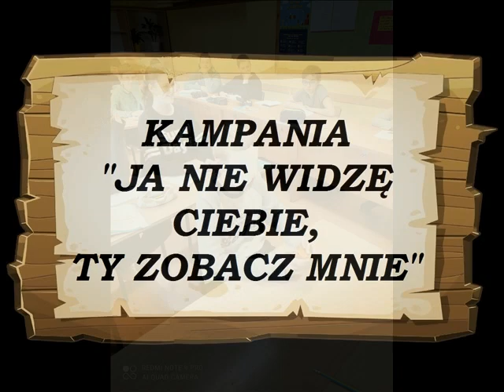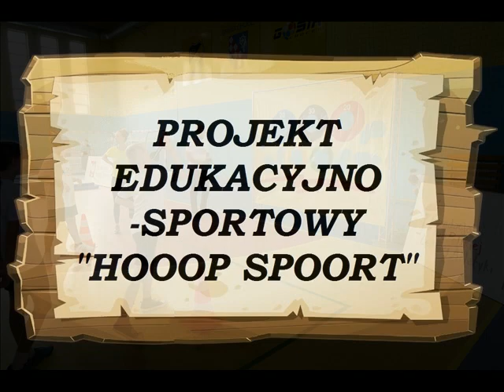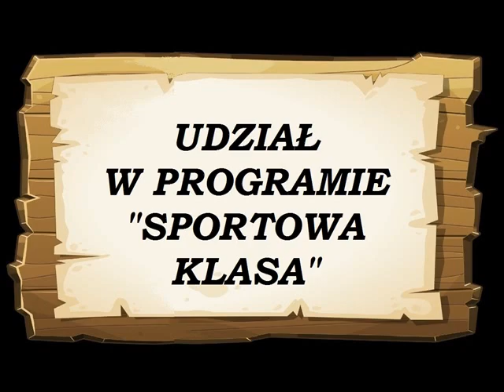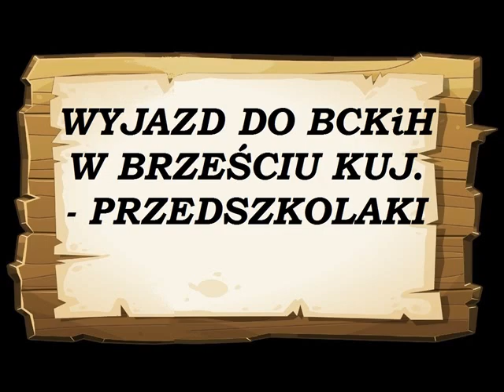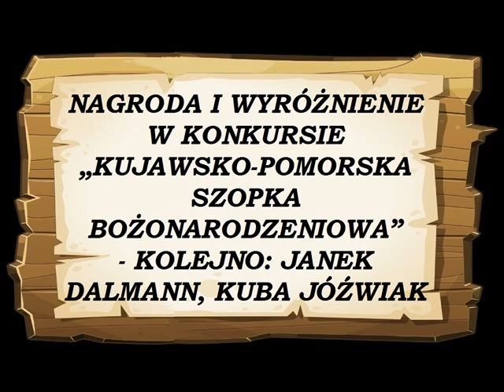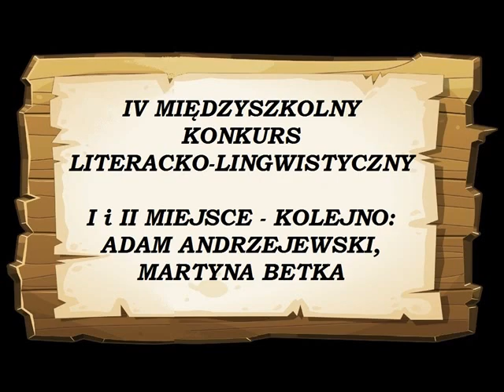SP Choceń - Podsumowanie I Semestru 2022/2023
facebook: SP im. Janusza Korczaka w Choceniu